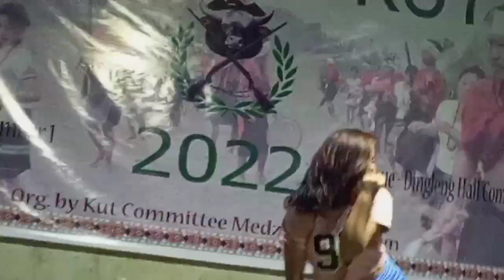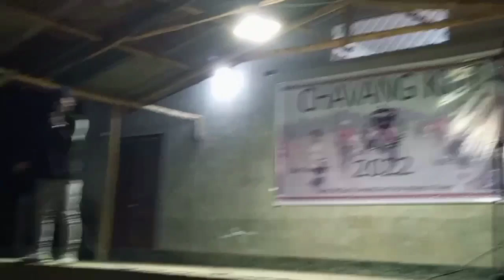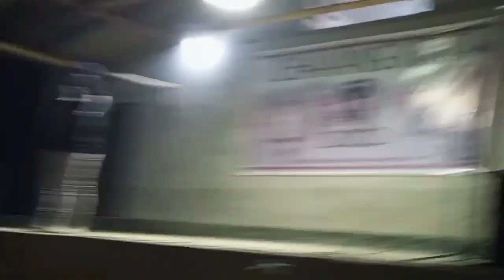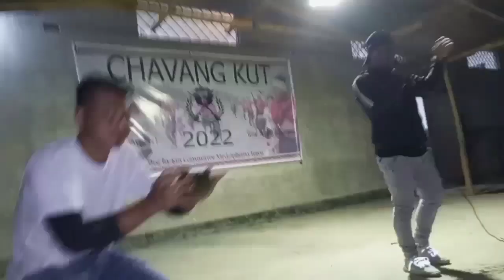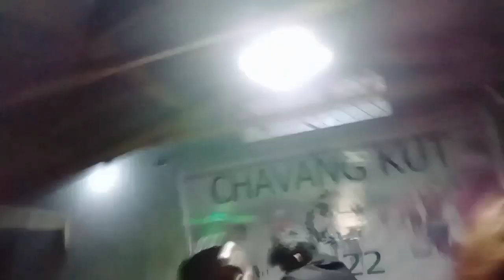CHAVANG KUT night programme in MEDZIPHEMA 2022